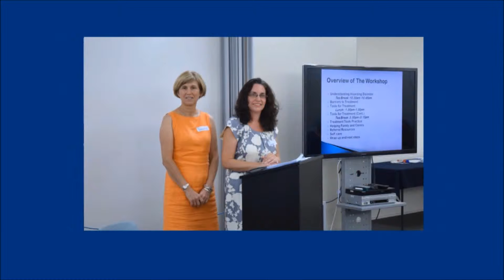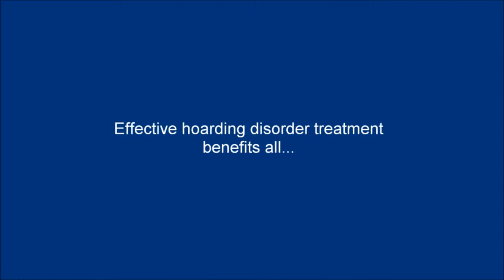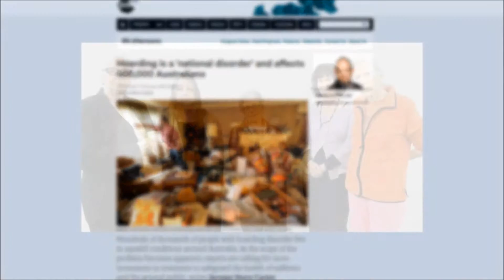How Lifeline H2H is helping those who live with hoarding disorder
This video is for professional staff and volunteers undertaking - or thinking of undertaking - our Lifeline H2H Hoarding Treatment Training. (That is, the training we provide for organisations and employees operating in the areas of mental health, community services, housing etc.)

This shortened version of our Hoarding Treatment video focuses on an explanation of what hoarding disorder is, and on how at Lifeline Harbour to Hawkesbury we are helping those who are living with the disorder.